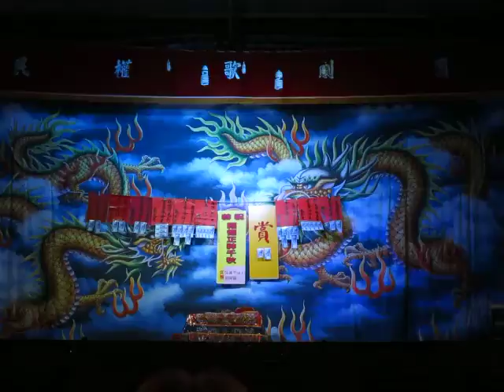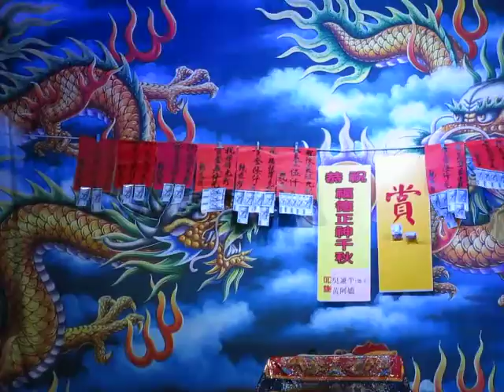105.04.23. 民權歌劇團 兄弟多情 7 (醉英雄)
王冠茗